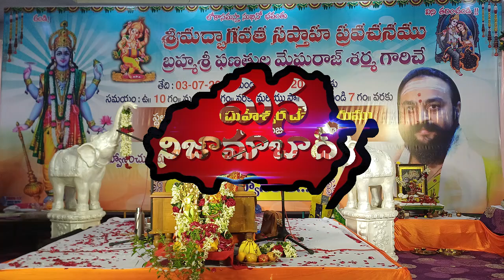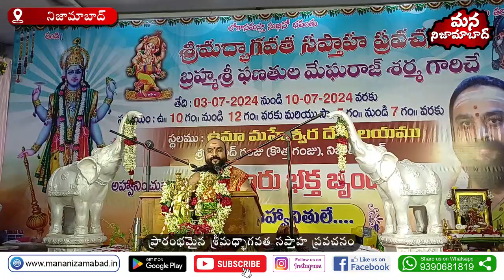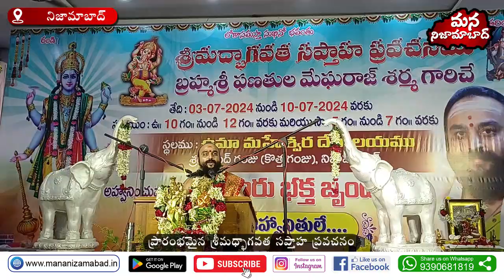Inaugurated Srimadh Bhagavata Saptaha pravachanam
We're thrilled to share with you the grand inauguration of the Srimadh Bhagavata Saptaha pravachanam. This auspicious event marks the beginning of a spiritual journey filled with wisdom, devotion, and divine blessings. Join us as we delve into the profound teachings of the Srimadh Bhagavata, led by revered scholars and spiritual leaders. 🌿📜

🙏 Let's immerse ourselves in the sacred stories and timeless lessons that have guided countless devotees through the ages. This week-long pravachanam promises to be a transformative experience for all. 🌸✨